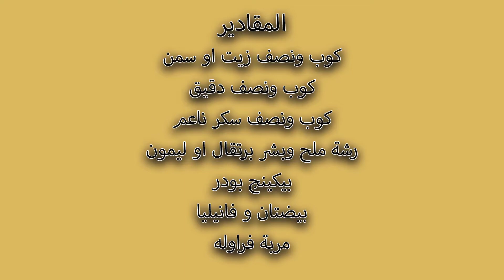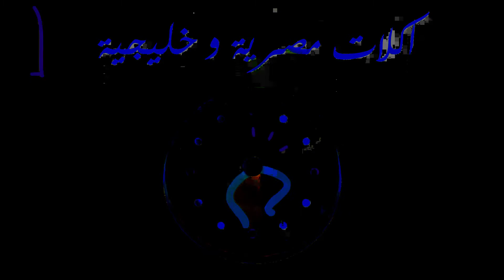طريقة عمل المبروشة بشكل جديد ومختلف ولذيذ جدا